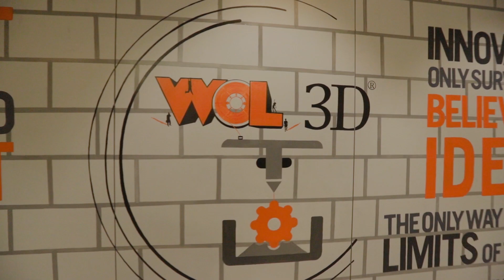Orange Door - Journey of India's First Sustainable 3D Printing experience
For the first time in India, WOL3D is bringing the 3D printing experience to
consumers with the launch of its new environmentally-friendly experience centre in Mumbai. The state-of-the-art centre proves that high-end tech can also be highly accessible, allowing anyone walking in to touch, feel, learn about and experience this futuristic technology that can be easily used in their everyday lives.

WOL3D has been leading the printing revolution in the country with its mission to make 3D printing accessible, affordable and, simply put, super exciting for everyone. The experience centre is an extension of its commitment to put India on the global 3D printing map, giving customers access to a range of products and services for both, commercial and personal use.

Here, you can get up close to a wide range of state-of-the-art 3D printing
machines, get a peek into how 3D objects are actually made, and even make your own. You can make virtually anything out here – be it something you need for your home, merchandise for your brand, custom figurines and collectibles, a dress or a piece of jewellery, prototypes of products you want to mass manufacture, architectural structures, medical models, or just something out of your imagination. It’s also perfect for on-demand and customised needs. We have an experienced team to guide you, breathe 3D life into your vision, and answer your questions.